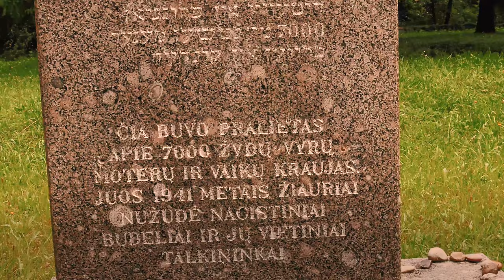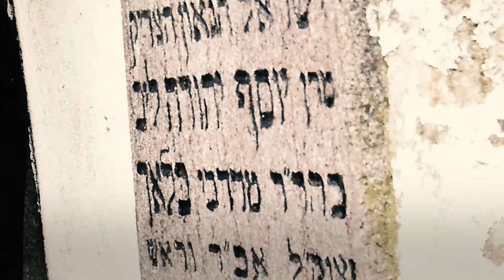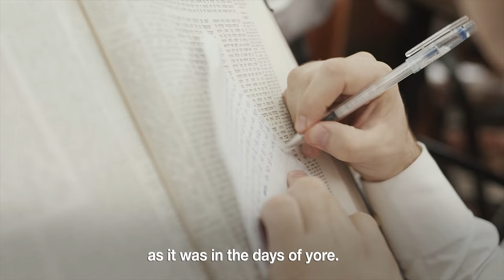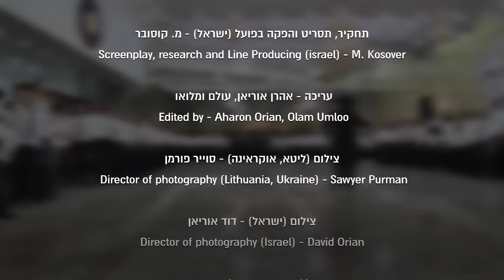Telz in Its Days of Splendor - ATERET SHLOMO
On the unique occasion of the inauguration of Yeshivas Ateres Shlomo and hachnasas sefer Torah for seven sifrei Torah in commemoration of the seven leaders – rashei yeshviah of Telz, a powerful and inspirational movie had been produced, presenting the glorious history of the Telz Empire, accompanied by a stirring, historic documentation of the ancient yeshivah building in Telz, Lithuania. Poignant shots describe the sublime kiddush Hashem of the community members and yeshviah students who were murdered during the Holocaust. The movie then continues and follows the incredible revival and construction of Yeshivas Ateres Shlomo in Eretz Yisrael, culminating in powerful scenes of fiery Torah study in the magnificent beis medrash, newly inaugurated at the event in perpetuation of the Telz Yeshivah’s legacy.

Production and staging by Daniel Finkelman - Sparknext, New York

Research, scriptwriting, and production in Israel: M. Kosower

Editing: Aharon Oriyan, Olam hamedia